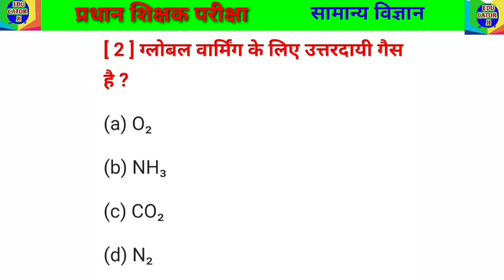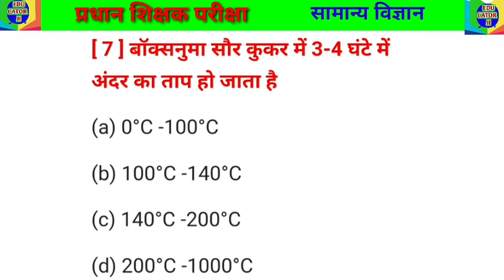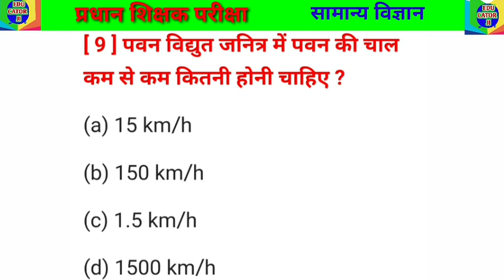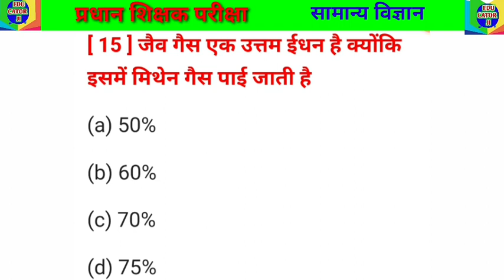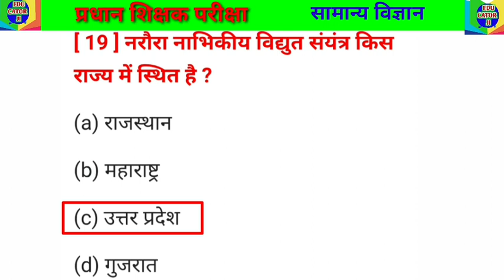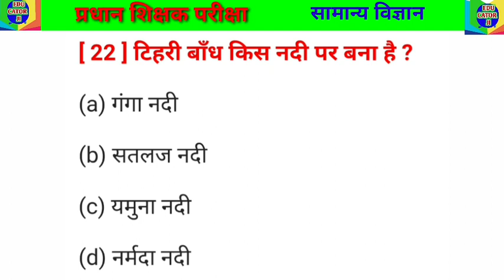प्रधान शिक्षक परीक्षा सामान्य विज्ञान के 21 प्रश्न || Head teacher exam general science 21 questions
प्रधान शिक्षक परीक्षा सामान्य विज्ञान के 25 महत्वपूर्ण प्रश्न
पार्ट 10
Head teacher exam general science 23 questions
प्रधान शिक्षक सामान्य विज्ञान  से 20 प्रश्न Head teacher / headmaster exam d el ed / b ed 20 question answered
bpsc pradhan shikshak head master exam 2022
pradhan shikshak d el ed questions
समान्य विज्ञान प्रश्न प्रधान शिक्षक हेड मास्टर परीक्षा
BPSC Headmaster pradhan shikshak exam
bpsc_head_teacher_general_ science
educator ji
headmaster syllabus 2021 in hindi
headmaster syllabus 2021
bpsc headmaster syllabus
bihar headmaster syllabus, bpsc primary headmaster syllabus
pradhan shikshak syllabus
 pradhan shikshak syllabus 2021
 प्रधान शिक्षक सिलेबस
pradhan shikshak exam general science
head master exam general science
pradhan shikshak exam general knowledge
bpsc pradhan shikshak syllabus
 bihar pradhan shikshak syllabus
 pradhan shikshak bahali syllabus
 pradhan shikshak ka syllabus kya hoga
pradhan shikshak hetu syllabus
 pradhan shikshak 2022 ka syllabus
pradhan shikshak banne ke liye syllabus
BPSC प्रधान/शिक्षक प्रधानाध्यापक
के लिए टॉप 100 mcq प्रश्न/परीक्षा में
ऐसे ही प्रश्न आएंगेlancient
SUCCESS KEY92
भाग 16
प्रधान शिक्षक / प्रधानाध्यपक परीक्षा के लिए 80 सामान्यज्ञान का प्रश्न
प्रधान शिक्षक हेड मास्टर परीक्षा 80 सामान्य अध्ययन के प्रश्न
pradhan shikshak headmaster exam general knowledge 80 questions
ncert social science questions
pradhan shikshak exam 2022